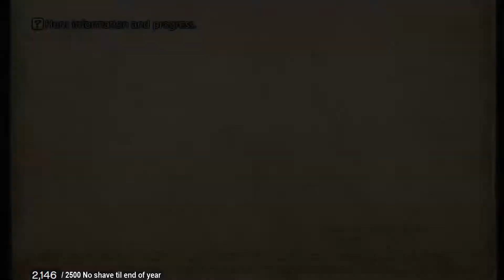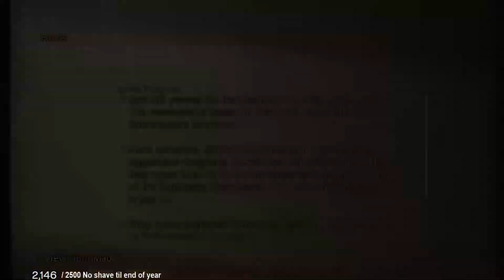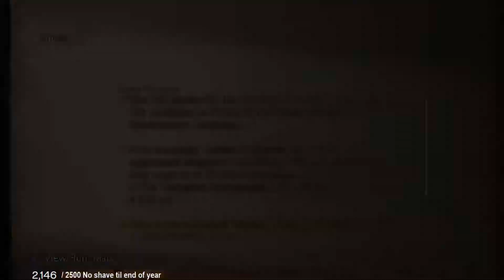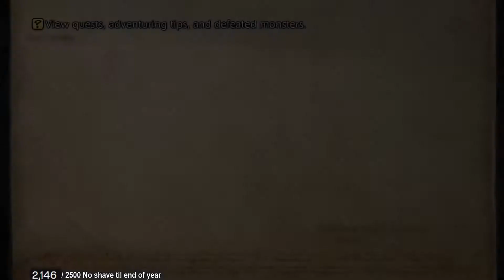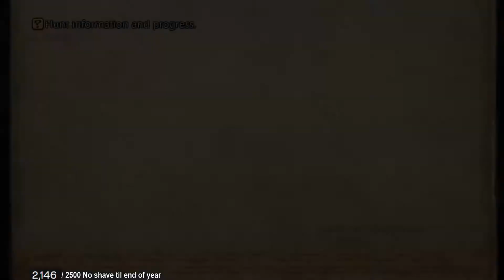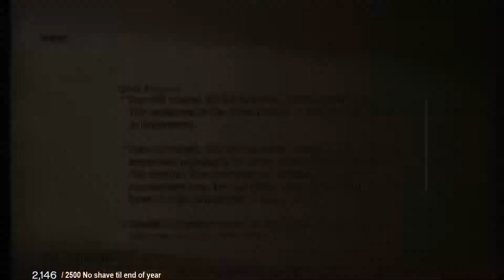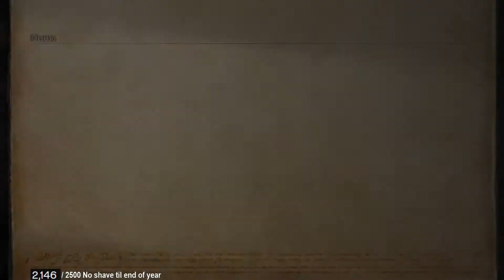Final Fantasy XII The Zodiac Age Part 17 He Just Ate His Friend!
Cobalt's quest to save the world of Ivalice!
- Streams every day starting at 5 PM CST!